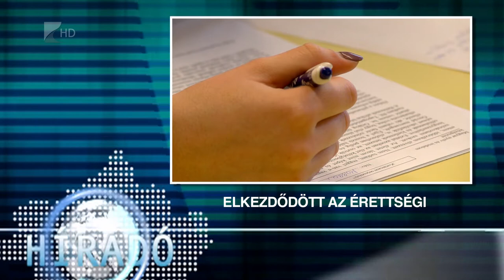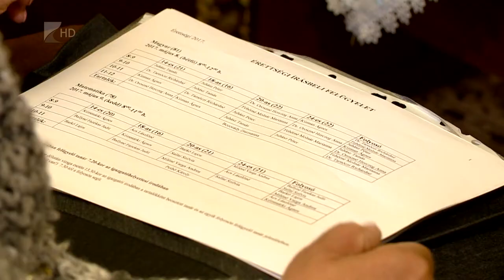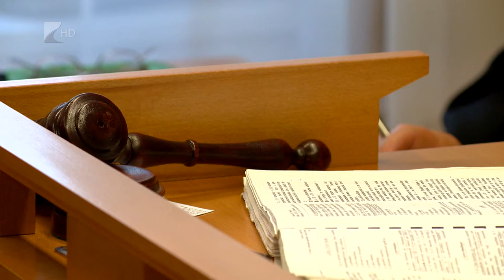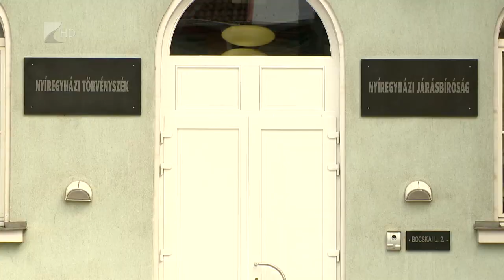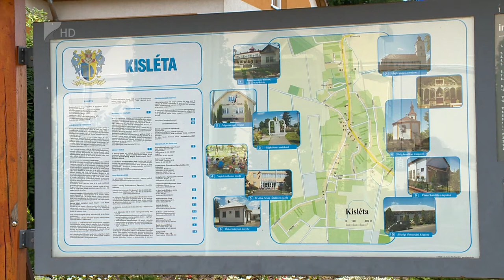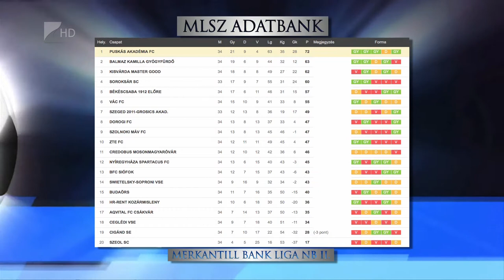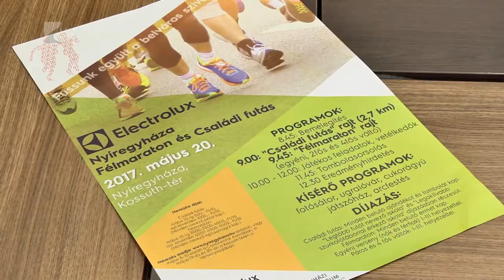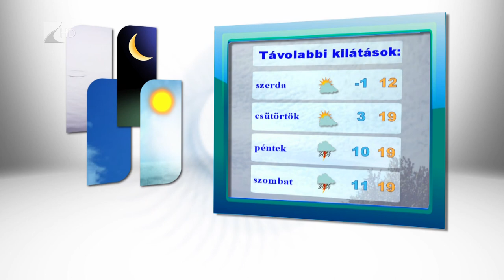Híradó 2017.05.08. - Kölcsey Tv